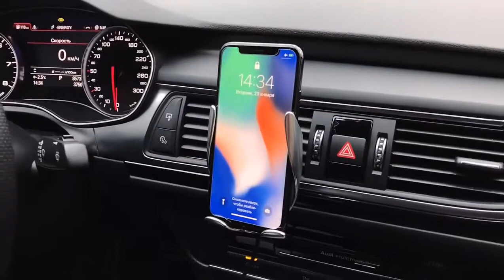Bazeus Smart Sensor